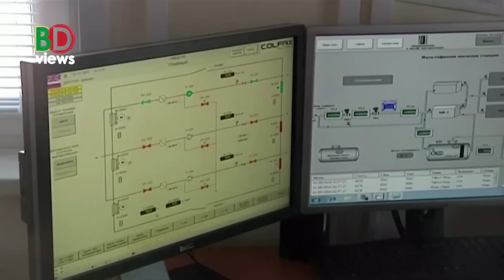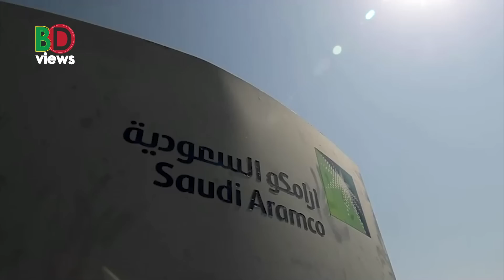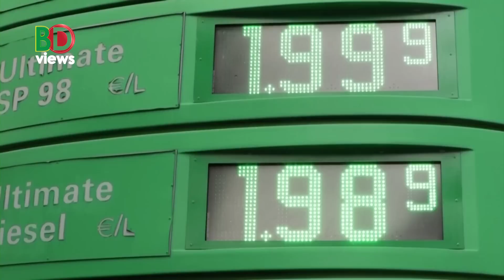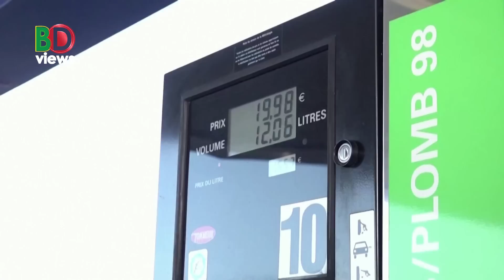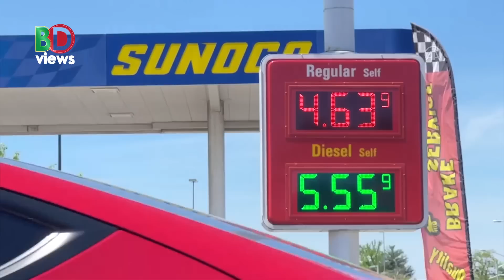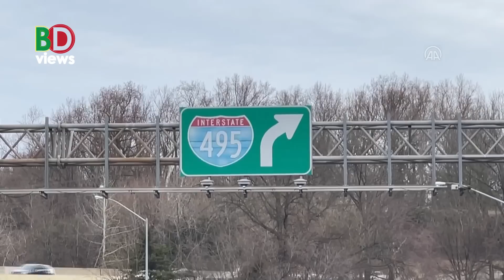তেলের দাম দাম কেন বাড়ছে ও কমছে।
ইউক্রেনে গত ফেব্রুয়ারি মাসের শেষ দিকে রাশিয়ার সামরিক অভিযান  শুরুর পর পশ্চিমা বিশ^ রাশিয়ার উপর ব্যাপকমাত্রায় নিষেধাজ্ঞা আরোপ করে। এর ফলে বিশ্ববাজারে তেলের দাম ১২০ ডলারে পৌঁছে যায় যা গত বছরের তুলনায় প্রায় দ্বিগুণ। ইউরোপসহ বিশ্বের অনেক দেশে তেল ও তেল জাতীয় পণ্যের দাম অনেক বেড়েছে। এই পরিস্থিতিতে এসব দেশে বেড়ে গেছে মূল্যস্ফীতি।   আসছে শীতে জ্বালানি সংকট নিয়ে সৃষ্টি হয়েছে  উদ্বেগ । জ¦ালানীর জন্য রাশিয়ার উপর ইউরোপের অত্যধিক নির্ভরতাই ইউরোপকে এধরণের বেকায়দা অবস্থায় ফেলেছে। এই পরিস্থিতির মধ্যেই জ¦ালানী তেল উৎপাদনকারি দেশগুলোর সংগঠন ওপেক সম্প্রতি ঘোষনা করেছে, তারা অপরিশোধিত তেলের উৎপাদন সীমিত পরিমানে বাড়াবে। এর মাধ্যমে সংগঠনটি যুক্তরাষ্ট্রসহ কয়েকটি দেশ তেলের উৎপাদন বেশি করে বাড়ানোর জন্য কয়েক মাস ধরে যে অনুরোধ জানিয়ে আসছিল তা কার্যত: প্রত্যাখ্যান করেছে। কেন তেলের বাজারে অস্থিরতা তৈরি হয়।